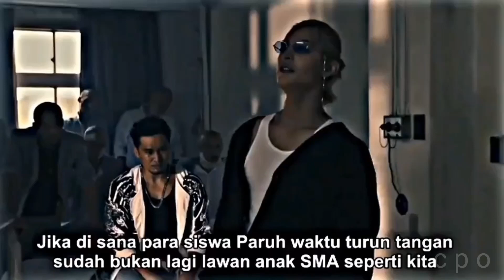odajima yuken ☠️ pembunuh dari housen 🔥